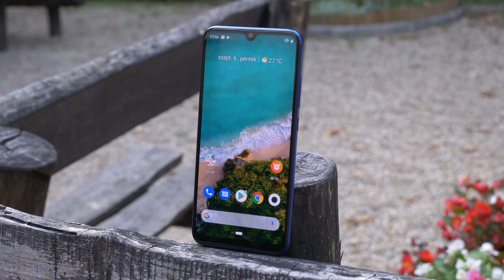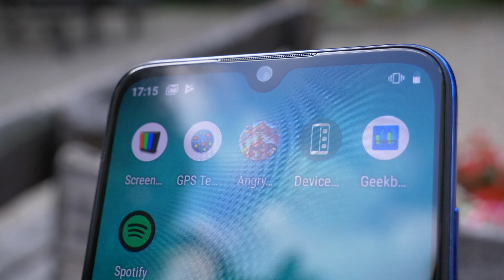Xiaomi Mi A3 kicsomagolás | Mi található a dobozban?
A Mi A3 a gyári Android One operációs rendszert futtató sorozat következő állomása, méghozzá AMOLED kijelzővel, hatalmas akkumulátorral, tripla hátlapi kamerával, valamint kijelzőbe épített ujjlenyomat-olvasóval. Ebben a videóban azt nézzük meg, hogy miket csomagol a Xiaomi a telefon mellé, illetve első blikkre hogy néz ki a mobil.